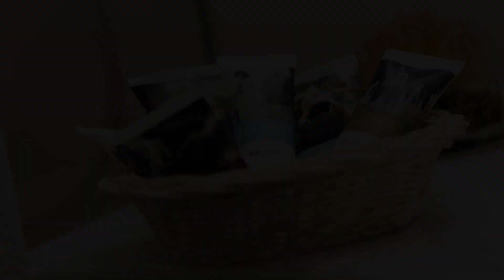Mercure Hotel Frankfurt Eschborn Ost, Eschborn, Germany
About Property:
This 4-star-superior hotel in Eschborn offers an outdoor pool, air-conditioned rooms, and great links with the A5 motorway. Frankfurt’s city centre and trade fair are 7 km away.
The Mercure Hotel Frankfurt Eschborn Ost has comfortable, air-conditioned rooms with work areas, satellite TV, and views of the Frankfurt skyline. Wi-Fi is available in all areas.
Guests can also relax under palm trees in the Mercure’s poolside beach area with bar and club. Regio...
Property Type: Hotel
Address: Helfmann-Park 6, 65760 Eschborn, Germany
Searching For
1. Mercure Hotel Frankfurt Eschborn Ost - Eschborn - Germany
2. Mercure Hotel Frankfurt Eschborn Ost - Eschborn - Germany Address
3. Mercure Hotel Frankfurt Eschborn Ost - Eschborn - Germany Rooms
4. Mercure Hotel Frankfurt Eschborn Ost - Eschborn - Germany Amenities
5. Mercure Hotel Frankfurt Eschborn Ost - Eschborn - Germany Offers and Deals
Audio Credit:
Track Title: Subway Dreams
Artist: Dan Henig